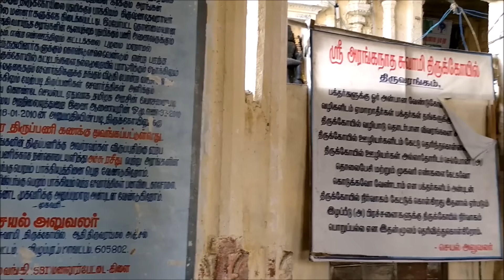ஆதி திருவரங்கம் | Aadhi Thiruvarangam Perumal koil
108 திவ்ய தேசம் சென்ற சிறப்பை ஒரே கோவிலில் பெற ,ஆதி திருவரங்கம் |Aadhi Thiruvarangam Perumal Temple

This video is about Adhirangam Ranganathaswamy temple located in Adhi Thiruvarangam in the outskirts of Tirukovilur. though history dates to  Medieval Cholas, with later contributions from Vijayanagar kings, people believe this is built even prior to Kali-yuga. The temple covers an area of 5 acres (20,000 m2) and has a historical grain storage container, which is a must-see attraction there for history interested persons.

Aadhi Tiruvarangam has Six daily rituals and a dozen yearly festivals are held at the temple, of which the chariot festival, celebrated during the Tamil month of Chittirai (March–April), is the most prominent. The temple is open from 6 am to 7:30 pm. The temple is maintained and administered by the Hindu Religious and Endowment Board of the Government of Tamil Nadu.

Main Deity: Ranganatha Swamy(Lord Vishnu).

Ambal: Rangavalli Thayar.

Temple Timings: 6.00 am to 8.00 pm.

find the Google coordinates for Adhi Thiruvarangam temple map

Source From Wikipedia :இந்தியா,தமிழ்நாடு, திருக்கோவிலூர் புறநகரில் உள்ள ஆ தி திருவரங்கத்தில் ரங்கநாதசுவாமி கோயில் அல்லது ரங்கநாதபெருமாள் கோயில் உள்ளது. இக்கோயிலானது திராவிடகட்டிடக்கலையின் மூலம் இடைக்கால சோழர்களால் கட்டப்பட்டதாக நம்பப்படுகிறது , பின்னர் பங்களிப்பு இருந்து விஜயநகர அரசர் மூலம் 5 acres (20,000 m2) பரப்பளவில்மற்றும் ஒரு வரலாற்று தானிய சேமிப்பு கொள்கலன் உள்ளது.

ரங்கநாத பெருமாள்    அரசர் மகாபலி மற்றும் ஆழ்வார்கள்  முன்தோன்றியதாக  நம்பப்படுகிறது . தினசரி ஆறுகால பூஜைகள்மற்றும் ஒரு டஜன் வருடாந்திர திருவிழாக்கள் நடைபெறுகிறது .தமிழ் மாதம் சித்திரை (மார்ச்–ஏப்ரல்) மிக முக்கியமான தேர் திருவிழா கொண்டாடப்படுகிறது. . கோவில் திறந்திருக்கும் காலை6 மணி முதல் இரவு7:30 மணி வரை திறந்திருக்கும். இக்கோவில் தமிழ்நாடு அரசு, இந்து சமய மற்றும் அறநிலையத்துறை வாரியம்பராமரிக்கப்பட்டு  நிர்வகிக்கப்படுகிறது.